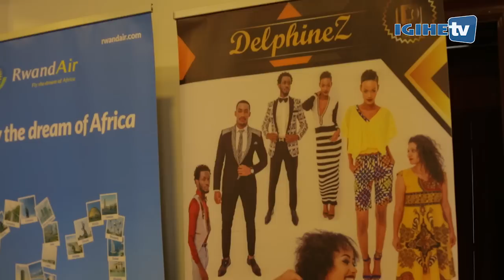I Kigali hateguwe ibirori byo kumurika imisatsi